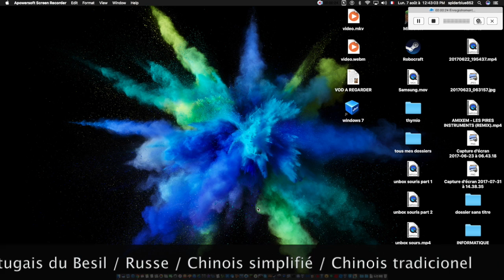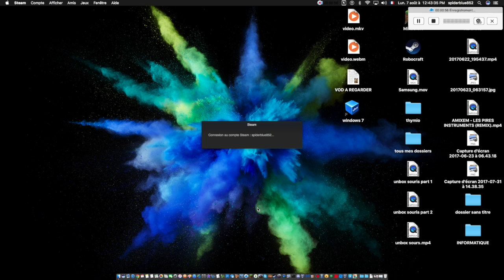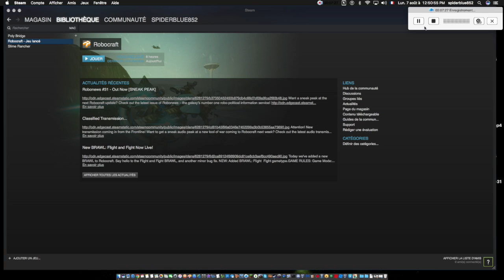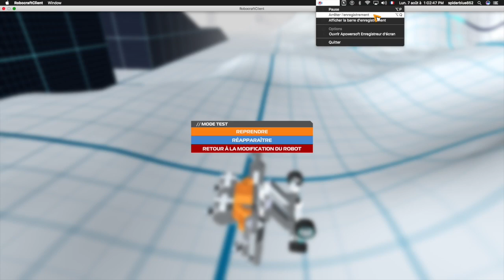ROBOCRAFT // Rénorobot Let's play #1 // robot roulent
Pour cette nouvelle série je fais du rénovation impossible sur robocraft :)